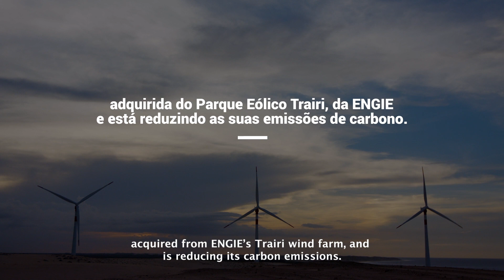Documentary - ENGIE and L’Oréal